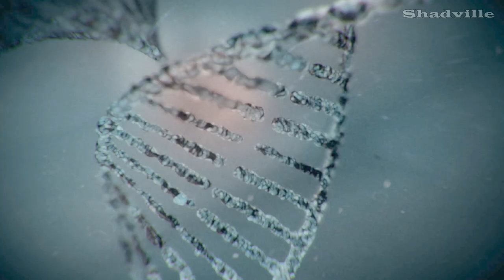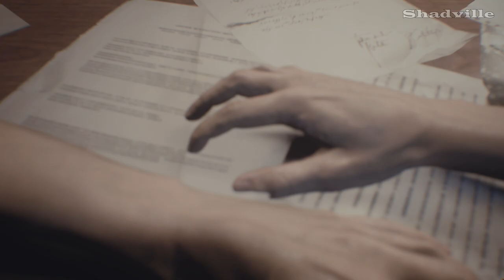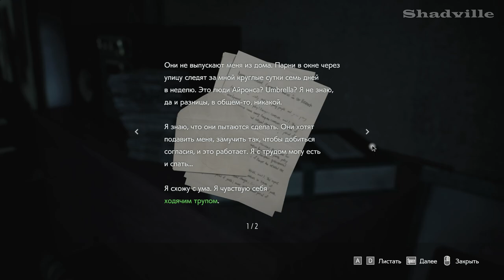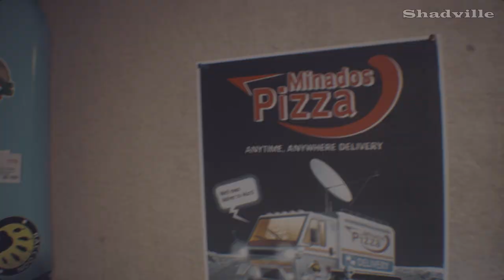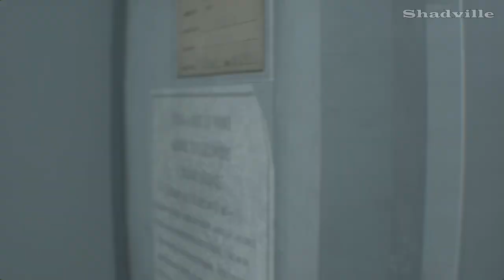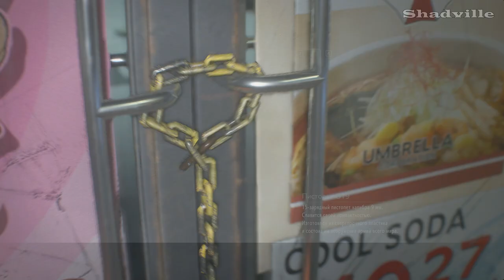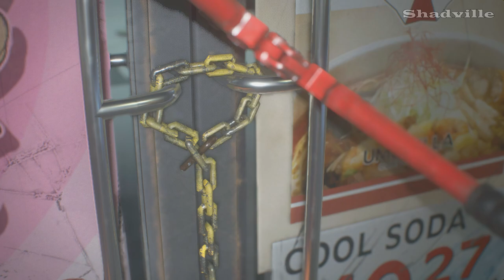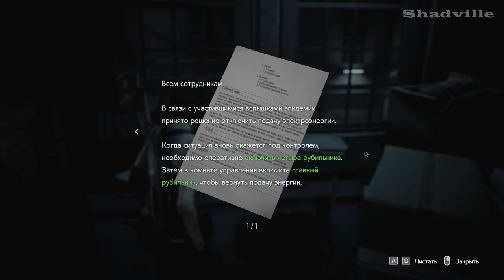Джилл Валентайн и проклятый город ▬ Resident Evil 3 Remake Прохождение игры #1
Прохождение игры Resident Evil 3 Remake (2020)

Джилл Валентайн просыпается в городе, охваченном паникой и зараженными. Теперь ей необходимо найти способ покинуть это место любым способом.